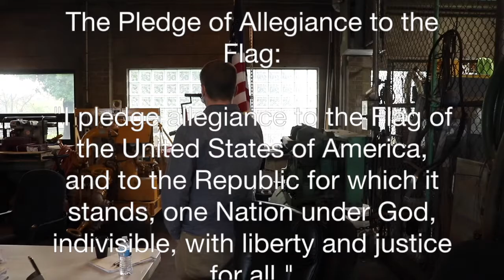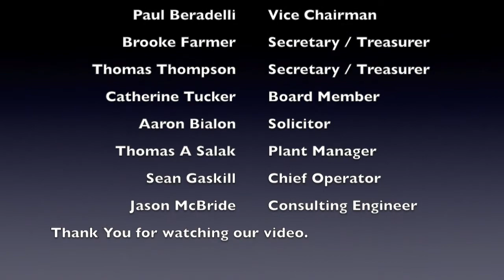Mon Valley Sewage Authority Meeting 05-10-2021. Please Subscribe to Our MVI Live YouTube Channel